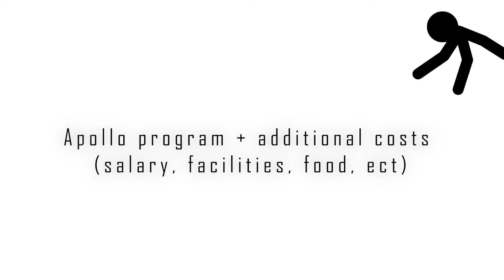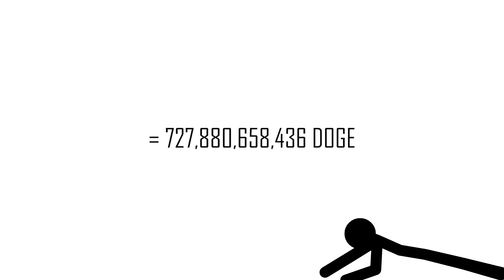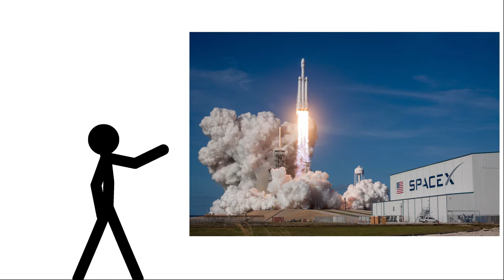Can Dogecoin pay for a trip to the moon? (Doge to the moon lol)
Can Dogecoin pay for a trip to the moon? Well, hopefully this video quenches your thirst for knowledge. I can't believe this is what I am doing with my engineering degree lmao.

All clip art and photos from unsplash.com. Animation and script are my own.